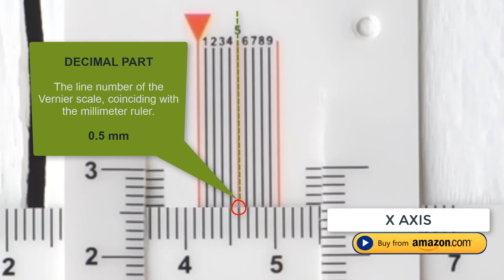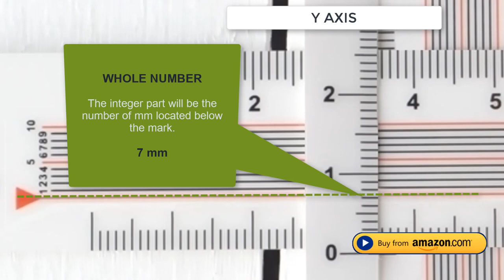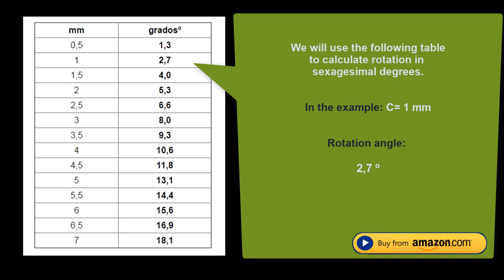📐 Crack Monitor: FIGEX 2D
Crack monitor Range: x (5cm), y (2 cm). Highly weather resistant. Includes tube with extra strong mounting adhesive.
2-way crack monitor manufactured to measure possible changes and displacements of cracks, crevices, expansion joints in buildings, concrete decks or metallic surfaces, bridges, tunnels, dams, etc.
Its use will help us to carry out an analysis of vertical, horizontal and rotational movements.

Formed by two pieces that are permanently fixed to a part of the fissure. It incorporates two millimetrically graduated scales with nonius, so that we can follow the evolution of the crack with an accuracy of 0.1 mm.

Highly resistant to weathering.

Made of white polyester, laser printing resistant to water and UV rays.

We can mark the crack gauges with indelible marker for identification, these marks can be erased with alcohol.

Includes strong mounting adhesive for quick installation of the crack gauges without damaging the installation surfaces. Reuse of the crack tester is possible (for this purpose we recommend removing the crack tester with a spatula).

For the purchase of 50 or more units we give you free printing of your logo and Sw-Crackmonitor 1.1 software.